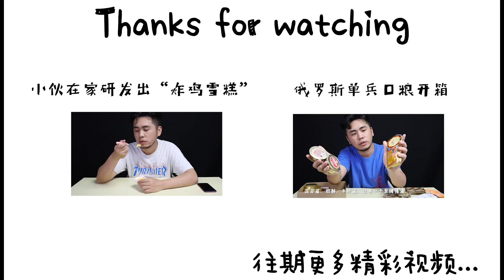银筷银碗能测出食物有毒吗？银针变成黑色会怎么样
下方视频传送门：（两天一更，也许一天一更，高产似...）
小伙在家创业研发出“炸鸡雪糕”全网首做：
俄罗斯单兵口粮开箱：av63407614
啤酒真的能喝出价格来吗：av63177845
小伙在家点了一份1300多差评的外卖：av62908914
有想看的也可以私信~必回